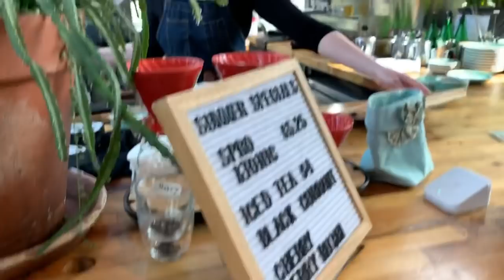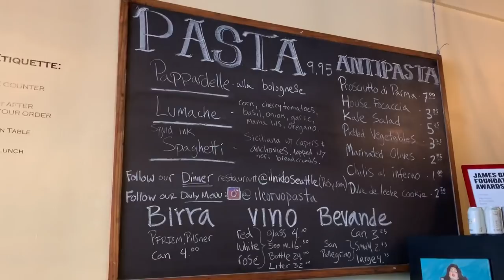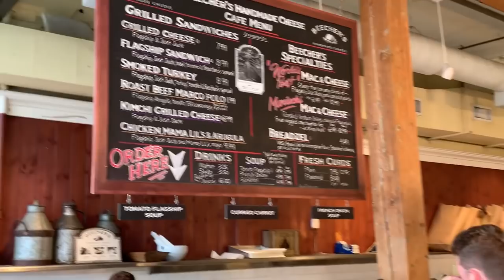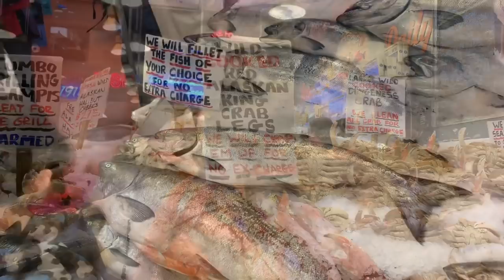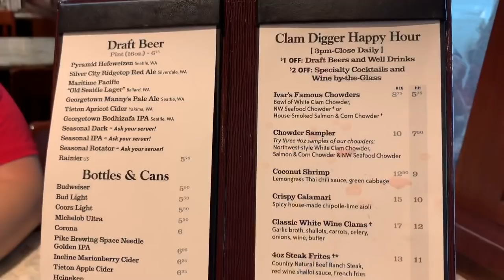Seattle Foodie Day | Il Corvo Pasta | Mora Iced Creamery | Pike Place Market | Ivar's Acres of Clams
A beautiful day in Seattle for sightseeing and eating!!  First we started our morning at Convoy Coffee.  A small and cozy coffee place located in the bottom floor of a workspace building.

For our early lunch, we hit up an amazingly popular handmade pasta restaurant, Il Corvo Pasta, in Pioneer Square.  This place is only open for lunch and always draws a crowd!  They only offer 3 main pasta dishes a day from a rotating menu along with several sides.  Tip here is to arrive early or expect to wait in line.

One of the best creameries can be found on Bainbridge Island, just a quick 35 minute ferry ride from Downtown Seattle.  Mora Iced Creamery is just a short 15 minute stroll through scenic Bainbridge.  One of the most creamiest and delightfully unique flavors of ice cream you'll ever have.

Back to Downtown, we had stop at the famous Public Market Center at Pike Place.  If you've never been here, it's a must stop to explore the city's most unique eats, fresh seafood, and crafts.  We stopped at Beecher's Cheese to see how they make their tasty cheeses and for some free samples!

To end our foodie day, we hit up Ivar's Acres of Clams for dinner before heading back to the airport.  Ivar's serves up some of the best clam chowders we've ever had!  Along with some Alaskan Cod fish & chips, coconut fried shrimp, and fried clams, it made for a perfect ending to our Seattle eating adventure.

Thank you, Seattle!  See you soon!

Convoy Coffee, 220 2nd Ave S, Seattle, WA 98104.
Il Corvo Pasta, 217 James St, Seattle, WA 98104.
Bainbridge Island Ferry, 801 Alaskan Way, Seattle, WA 98104.
Mora Iced Creamery, 139 Madrone Ln, Bainbridge Island, WA 98110.
Pike Place Market, 85 Pike St, Seattle, WA 98101.
Ivar's Acres of Clams, 1001 Alaskan Way, Seattle, WA 98104.

Also check out our Facebook page under Bill & Lisa's Travel Page.